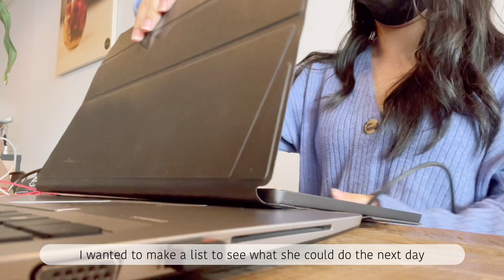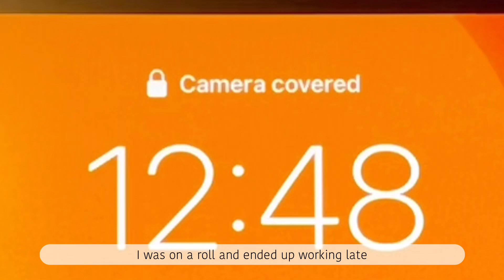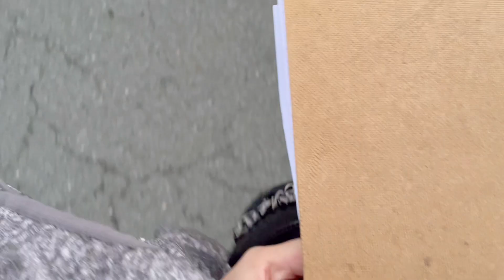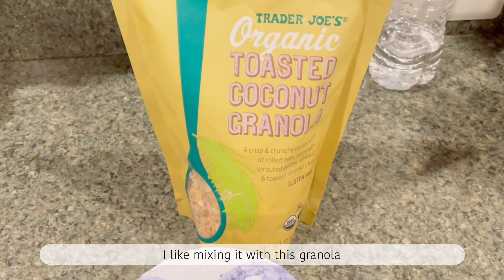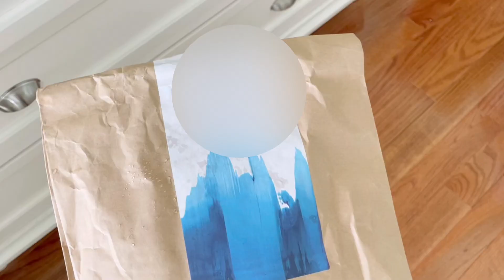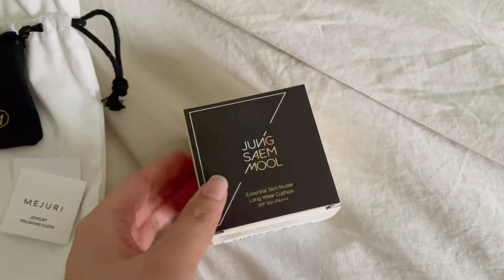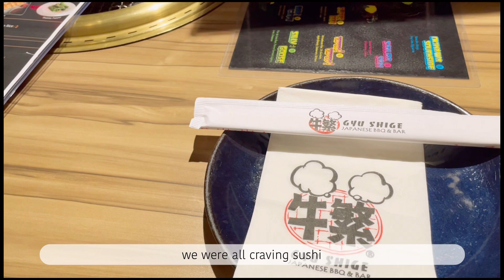9-5 WORK VLOG // first day of busy season as an auditor / working at cafe / bad day at work / sushi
Hi there~ surprisingly we had a day off the first day of busy season. I am an auditory is this is basically where our client have a lot of deadline so we tend to work longer during this period. It also happen to be my brother's birthday so we celebrated. I also happen to have a bad day at work, and documented that. I also filmed a lot of clips with my family. I might be inconsistent with uploading again because of busy season, but I hope you all enjoyed this vlog!

Link to products:
iPhone 12 Pro Apple Case
Jung Saem Mool Cushion Foundation
Logitech wireless mouse M585
iPad Pro 2020
Apple Pencil 2
iPad Pro 2020 case
Logitech k380 Keyboard
Emopeak mouse
Muji gel ink 0.5 pen
Muji Color Pen Set
Muji push pen highlighters
Muji Diffuser
Zebra Midliners
Kakao Little Ryan White Out
Dretec timer
Peet's coffee pods

Binder Alternatives:
Clear B5 Binder
Kokuyo Campus A4 Binder
Clear A5 Binder